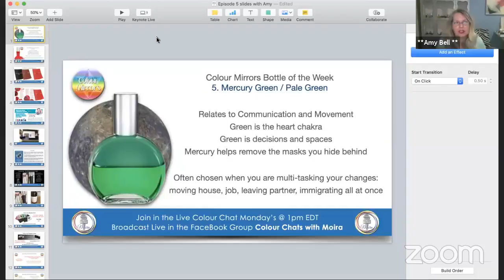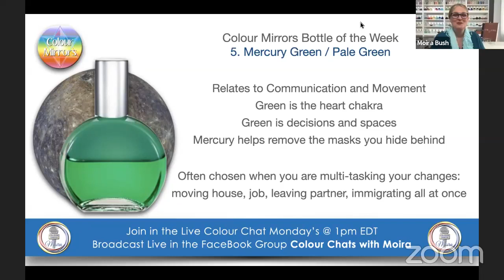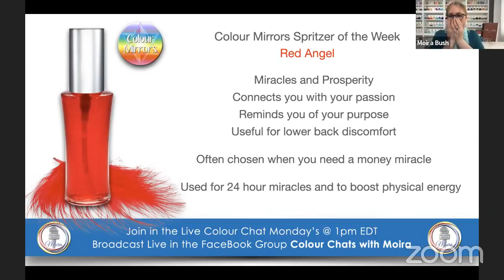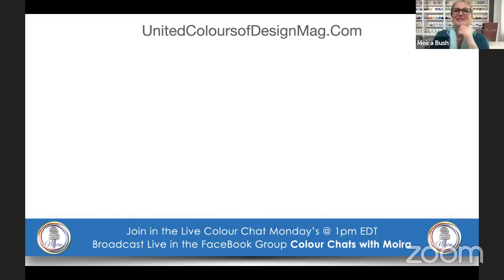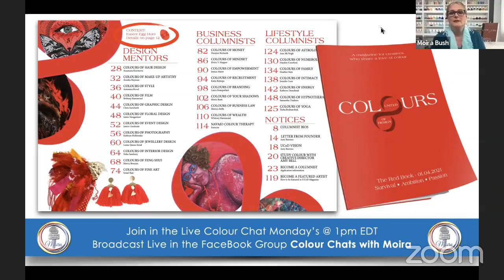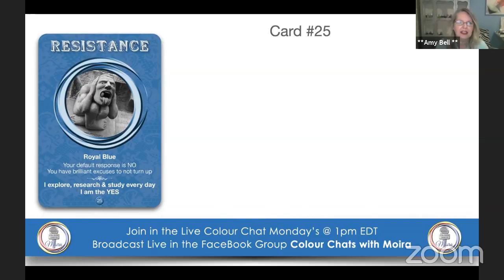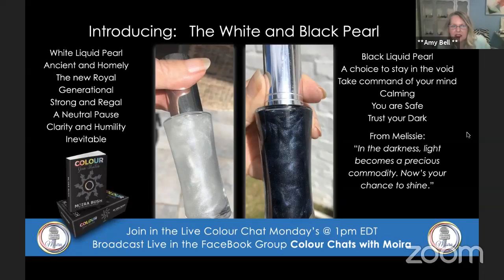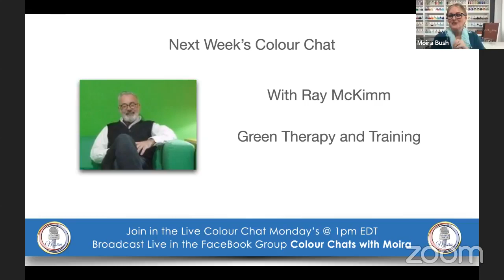Colour Chats with Amy Bell Episode 5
From Red Magazines to Mercury to Pearls and Shadows! A lively chat with the founder of the United Colours of Design Magazine Amy Bell who is also the person who designed the Colour Your Shadow Deck!